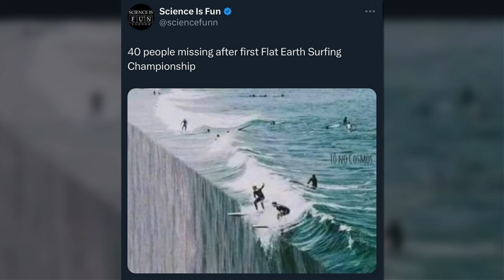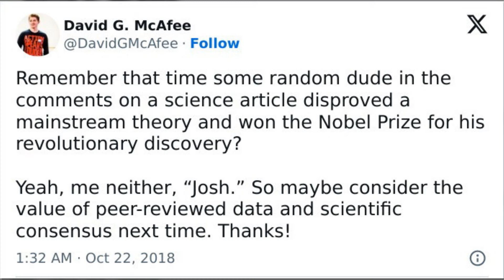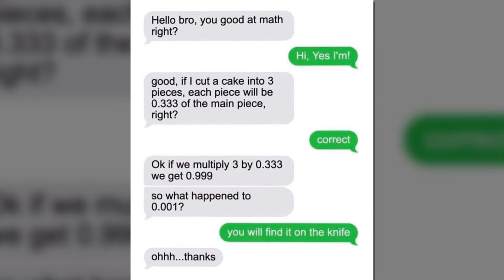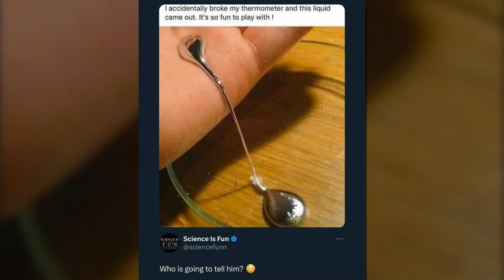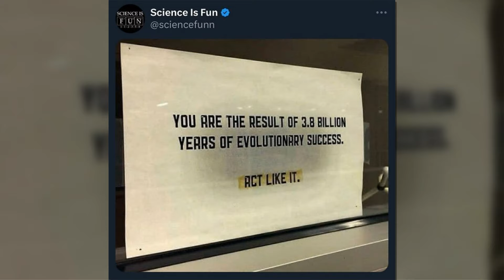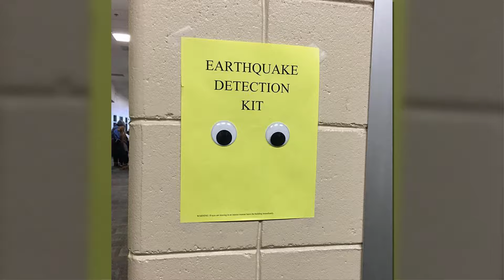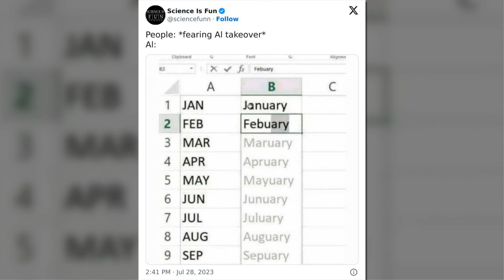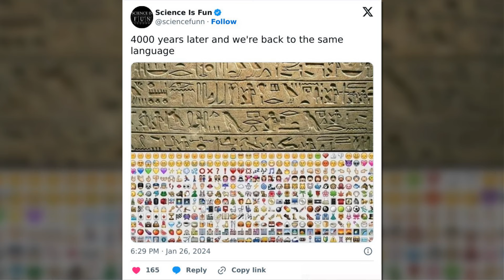Funny Science Memes For People Who Don’t Believe Earth Is Flat